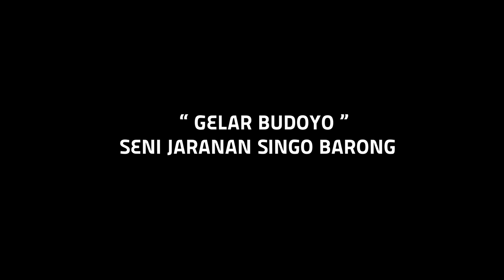Reog ~ Bujang Ganong ( Singo Barong ) GELAR BUDAYA ~ Purwoharjo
PCBB "GELAR BUDAYA" Singo Barong ~ Purwoharjo ~ Banyuwangi
            Pimpro , UGIK REOG / Drs .Sugianto Dsn Krajan Ds Purwoharjo

Aneka Musik Dan Budaya Banyuwangi,Kami Kemas Dan Kami Sajikan Lewat Kreatifitan & Aktifitas Kami,Smoga Menjadi Sumbangsih dan Menjadi Tontonan Dan Tuntunan Yang Positif,Kurang Lebihnya Kami Mohon Kritik & Saran Serta Dukunganya ,Trimakasih ,. Jazakumulloh Khoiru Jaza.